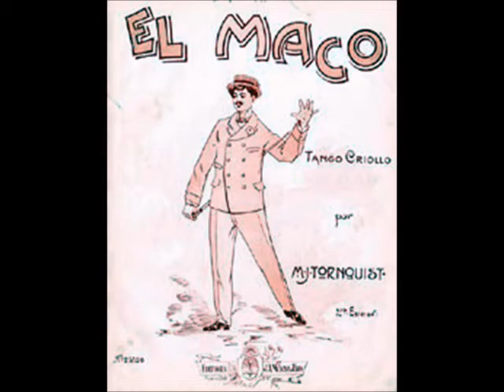EL MACO - TANGO CRIOLLO - MIGUEL J. TORNQUIST - 1903